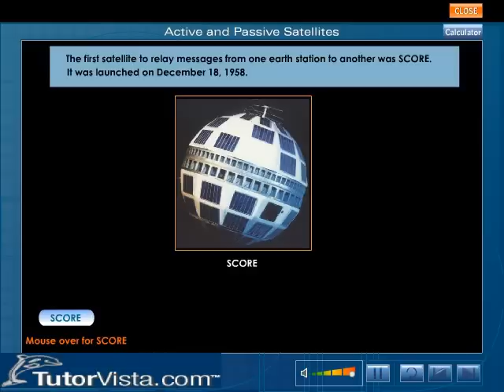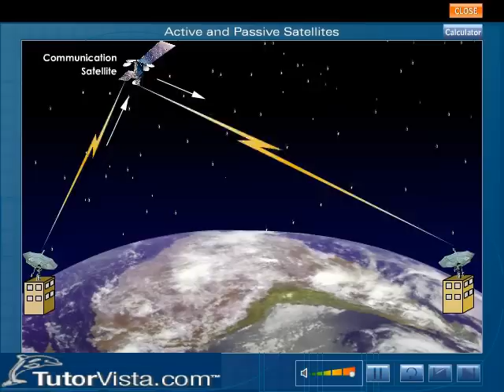Active and Passive Satellites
Satellites

A satellite is an object that goes around any other body. Natural satellites are celestial, such as a moon that orbits a planet, which is called the primary in a solar system. A natural satellite is a non-artificial satellite of planets. They are also called as moons.